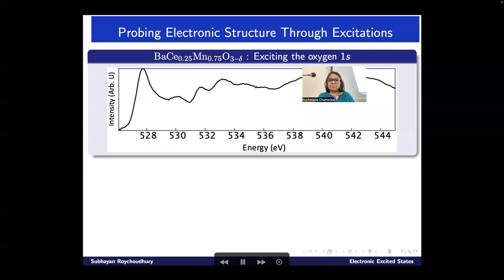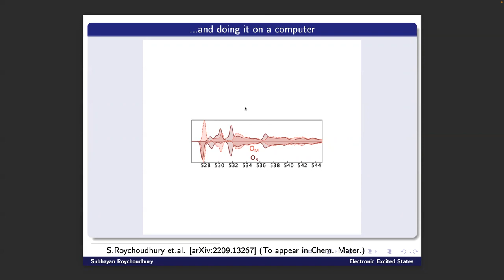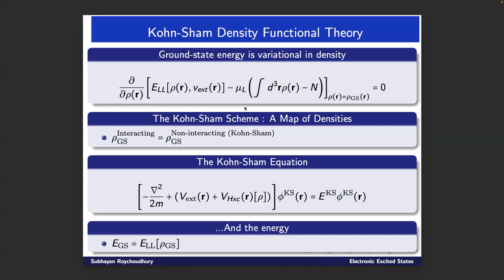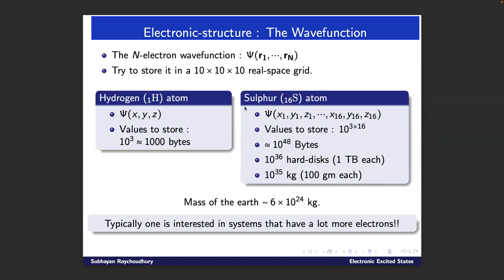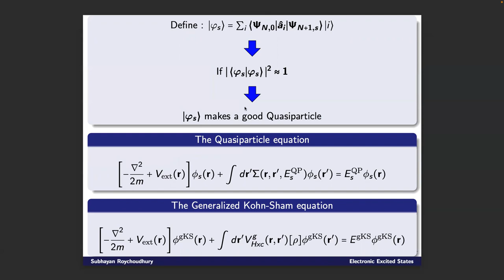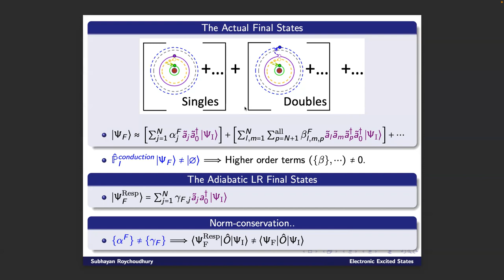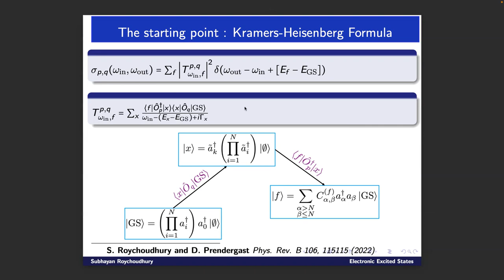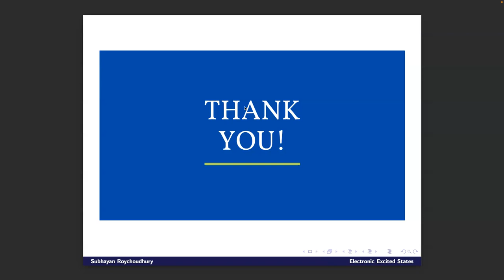ELECTRONIC EXCITED STATES :THE SYMBIOTIC FRIENDSHIP OF THEORY AND EXPERIMENT: Subhayan Roychoudhury